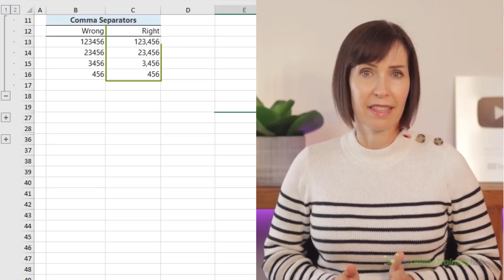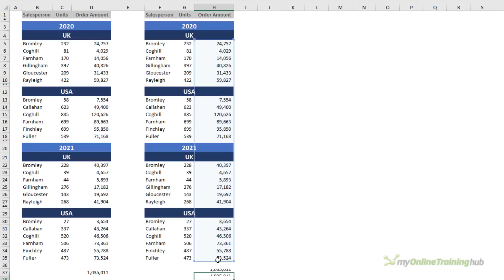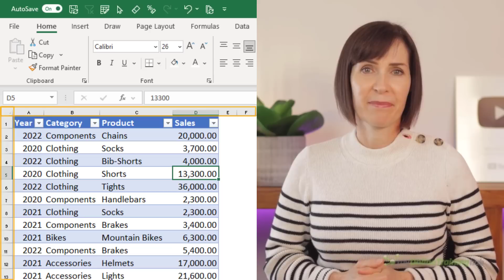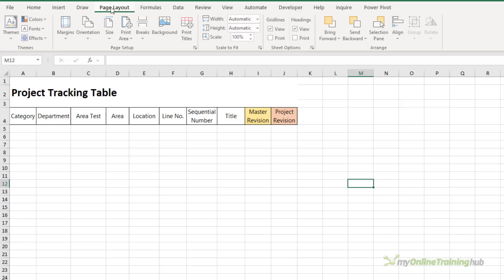STOP Making These Excel Formatting Mistakes | Format the Right Way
Top 10 most common Excel formatting habits that make your life harder.

Proper use of Excel formatting can significantly impact the speed and clarity in which users can work with and interpret your spreadsheets. Formatting enables you to highlight essential information, direct users, and encode data. Effective formatting subtly enhances usability while poor formatting can be nothing but a distraction. Let me show you the formatting that drives me crazy.

• Number alignment
• Comma separators
• Rounding
• Currency Symbols
• Merged Cells
• Angled Text
• Zoomed Out with Massive Font
• Too Many Fonts
• Too Much Colour
• Cell borders EVERYWHERE

⏲ TIMESTAMPS
0.00 Top Excel Formatting Mistakes
0:24 Number alignment
0:36 Comma separators
0:43 Rounding
0:51 Currency Symbols
1:04 Merged Cells
1:42 Angled Text
1:58 Zoomed Out with Massive Font
2:17 Too Many Fonts
2:38 Too Much Colour
3:03 Cell borders EVERYWHERE